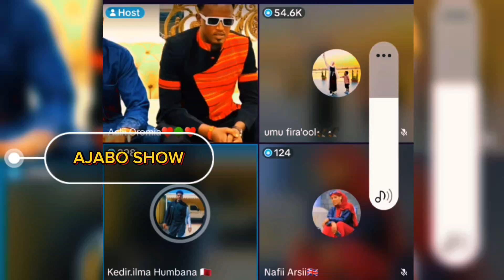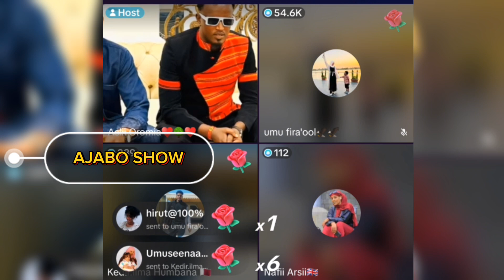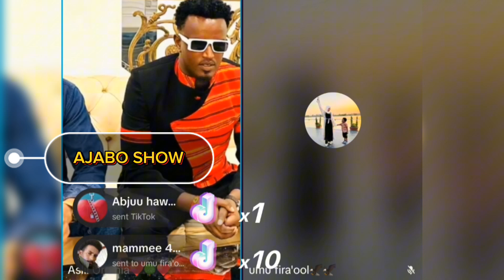NAFIN MUCAN KUN FUUDHU HIN OOLU NAAF GAAFADHU JETTE🤣ninkolfe wollah ebada jarsaf jarti😅